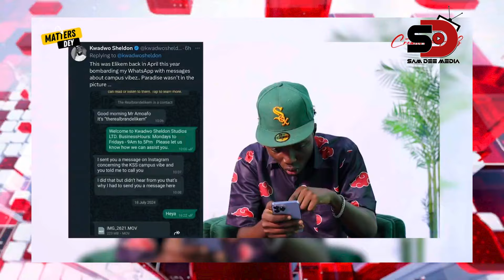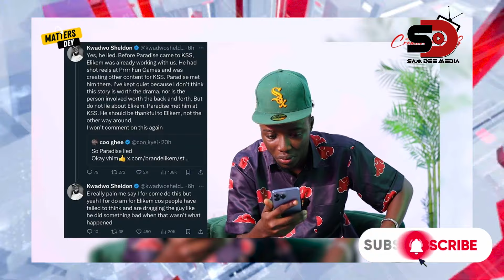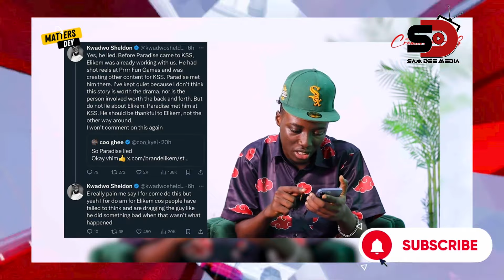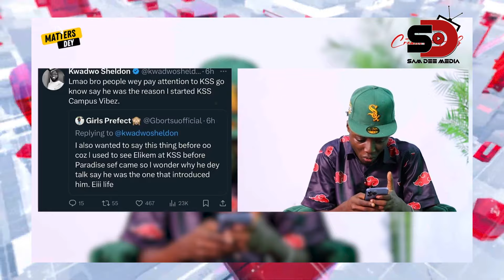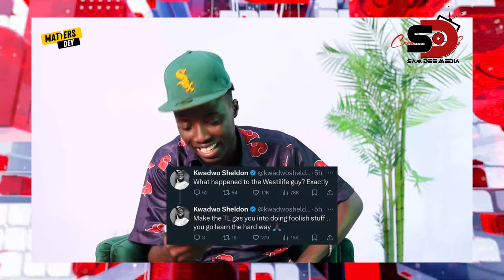BIG PARADISE DARES KWADWO SHELDON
Former employee of KSS studio fight Kwadwo Sheldon